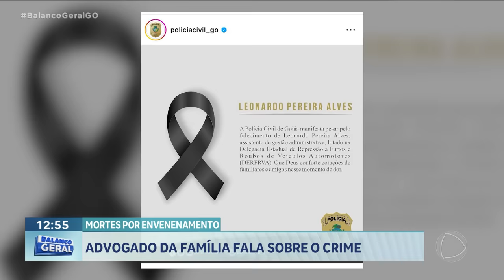MORTES POR ENVENENAMENTO: ADVOGADO DA FAMÍLIA FALA SOBRE O CRIME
EX-NORA É PRESA SUSPEITA DE ENVENENAR DUAS PESSOAS PASSA A PRIMEIRA NOITE NA CADEIA. A KAMYLLA ESTÁ COM O ADVOGADO DA FAMÍLIA.